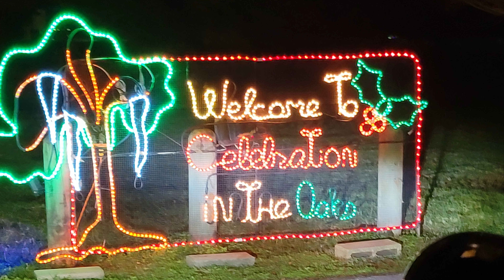Christmas Time in New Orleans: How To Navigate New Orleans Like A Local Series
Travel Diva Concierge shares various Christmas events and activities happening in New Orleans.